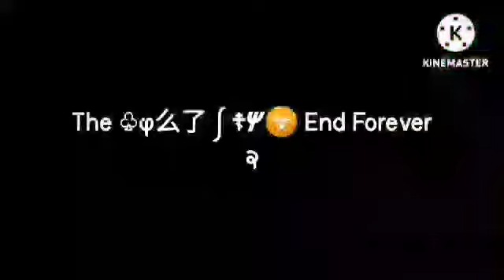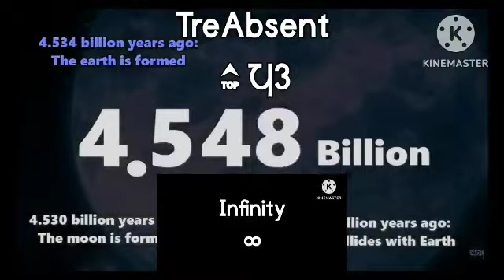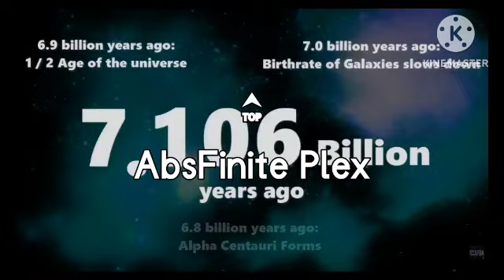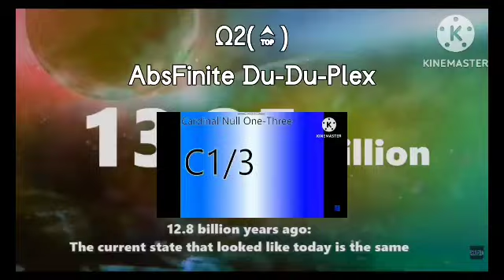Numbers 0 To The True Garbled Mega End Forever (E1)